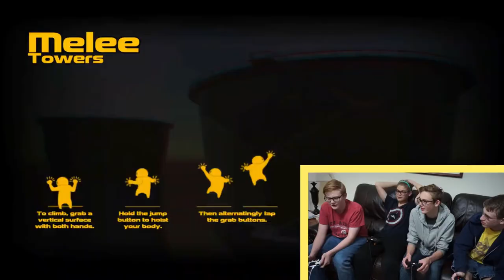THE DEATH OF WOODY!! | Gang Beasts #4 (w/ Leficent)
the first thing he's said in 15 minutes...

larry was here